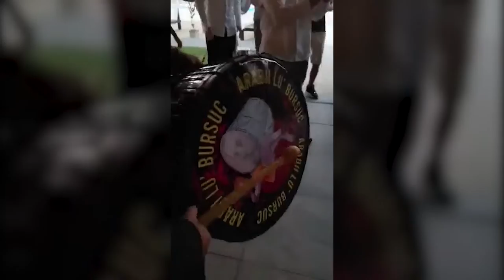Gyuliano Parno & Formatia Kana Jambe - Improvizatie (Live Event)